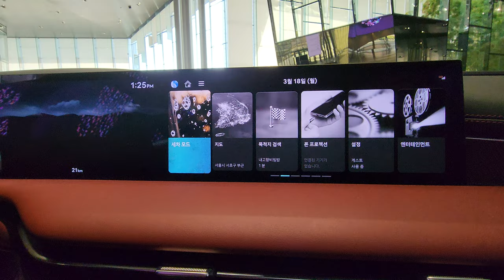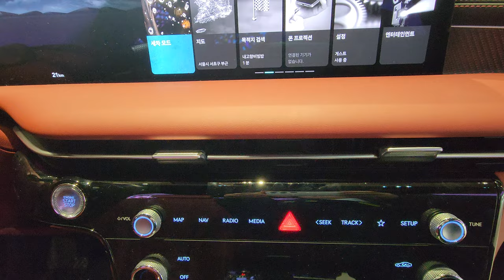“Italian-Inspired Cavendish RED" Genesis G80 SPORT 2025 | G80 Part 1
genesisg80sport@LuxuryCarsSeoul
The CAVENDISH RED exterior color of the Genesis G80 SPORT stands out, offering both elegance and a natural aesthetic. It's a refreshing deviation from the common dark shades typically found on other G80s. The 'CAVENDISH RED' hue, though not commonly encountered, possesses a unique charm that evokes the sportiness of traditional Italian brands.